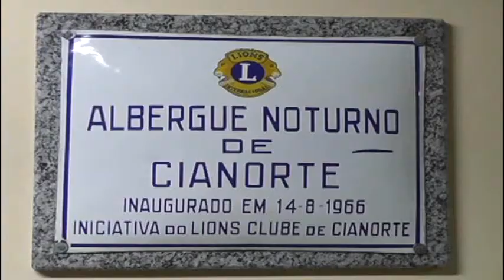LIONS CLUBE DE CIANORTE INAUGURA AMPLIAÇÕES NO ALBERGUE NOTURNO